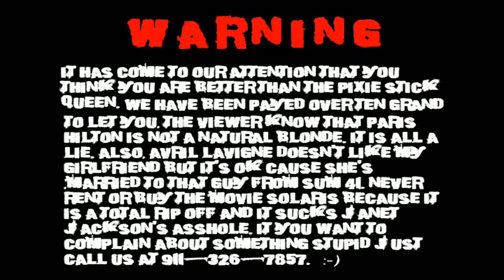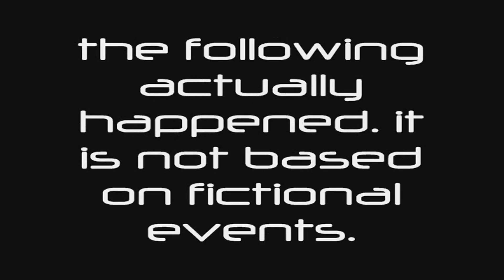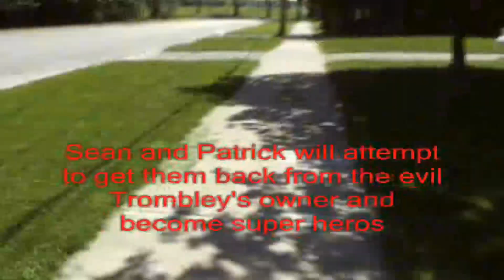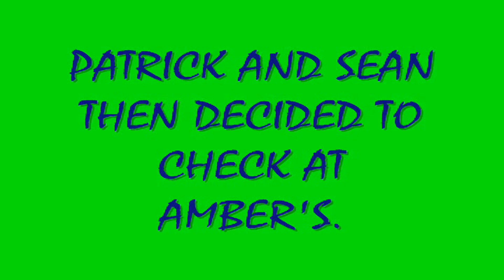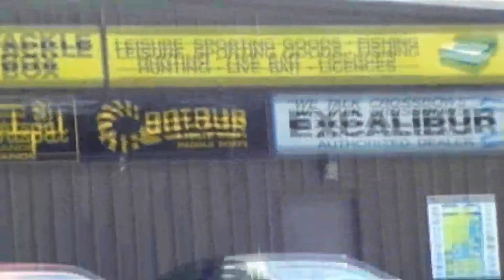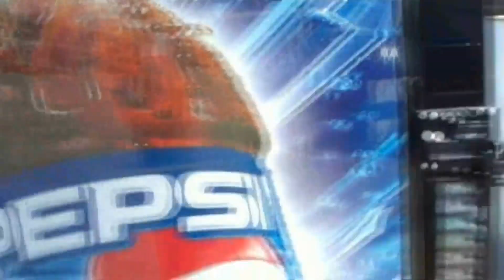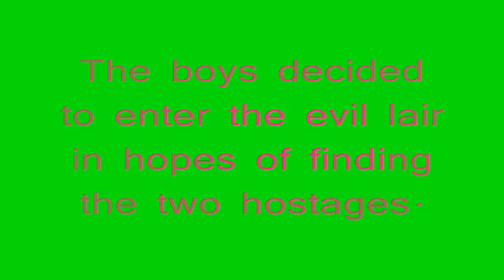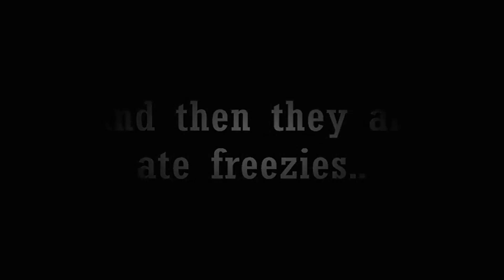Patrick and Ben Show - Episode 8 - Nude In a Towel [HD Upscale]